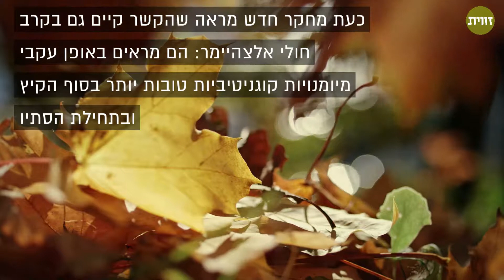עונת האלצהיימר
עונות השנה קשורות לתפקוד הקוגניטיבי במחלת האלצהיימר, כך עולה ממחקר מקיף שפורסם לאחרונה. האם שינויים בסביבה העירונית או שינויי האקלים ישפיעו באופן ייחודי על אוכלוסייה זו, שתכלול בקרוב כ-200 אלף חולים בישראל?